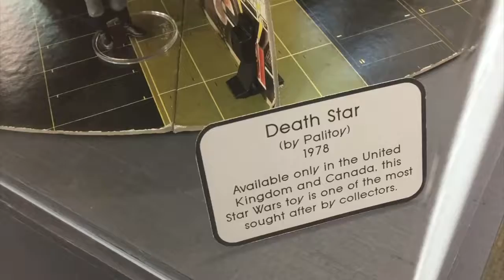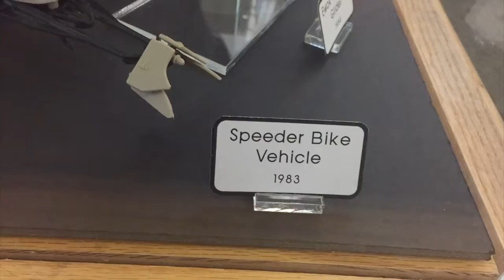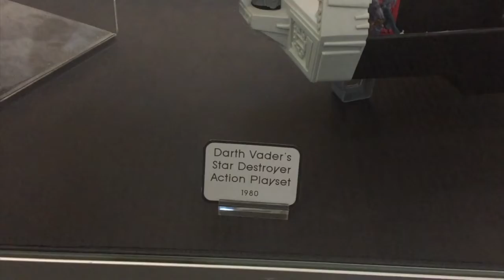Original Star Wars Toys by Kenner: Dork Lords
original star wars toys by kenner. A collection of original star wars toys by kenner 1977 to 1985. I had a lot of these star wars toys. It was great to see them again and travel back in time to better times when we were kids. We were there, at the movies opening day of star wars episode 4 a new hope as a kid.